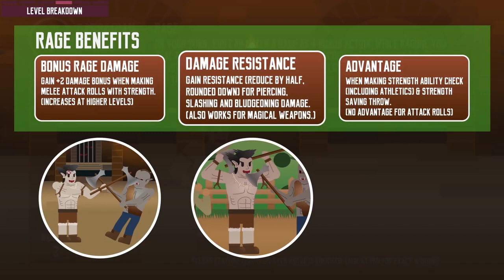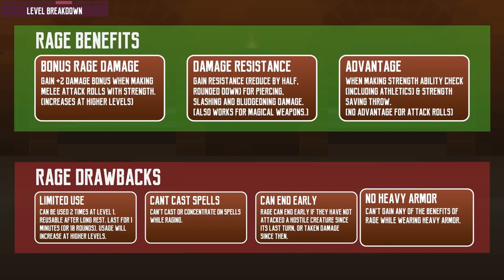EP:6 แนะนำ Class ใน Dungeons and Dragons 5e - Barbarian: Warrior of Rage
นี่คือคลิปที่หกในซีรี่ย์ Class Guide ของ Dungeons and Dragons 5e ในวีดีโอนี้จะเป็นการให้ข้อมูล Feature ของ Barbarian ในแต่ละเลเวล พูดถึงบทบาทในปาร์ตี้ และสรุปภาพรวมของ Class คุณสามารถหาข้อมูล Primal Path อื่นๆที่ต้องการได้ใน Player's Handbook

วีดีโอชุด แนะนำคลาสต่างๆ ใน Dungeons and Dragons 5E:

อนึ่งคลิปนี้เป็นคลิปแปลที่ได้รับอนุญาตจากทาง Don't Stop Thinking ต้นฉบับ สามารถเข้าดูได้ที่ลิงค์นี้

สามารถสนับสนุนพวกเราได้ที่
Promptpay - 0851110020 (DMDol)